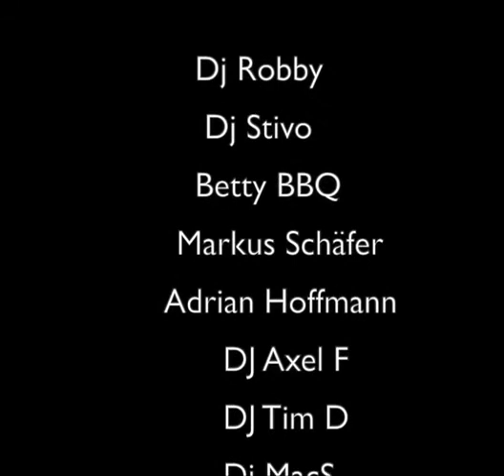Die Freiburger Party-Szene hält zusammen !!!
Die Party-Szene aus Freiburg hält zusammen!!!
Bitte bleibt aus Aktuellen Anlass zuhause!